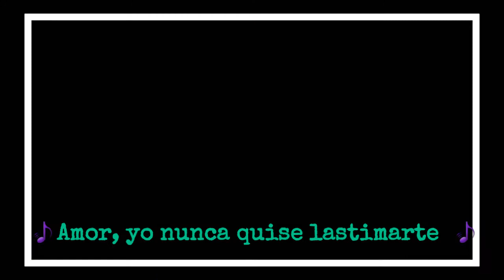Ya Es Tarde Lo se-Karaoke-Star Vs las Fuerzas del mal.